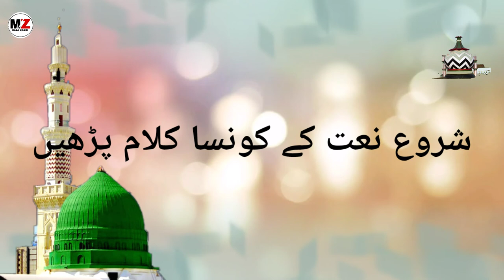नात पढना सिखें। फिर मत कहना बताया नहीnaat khawa hazra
Naat padna seekhen bilkul aasan tareeqe se part02आइये आज कुछ नया सिखलेते हैं
Is video me naat padne ka sabse best tareeqa bataya gaya hai
Agar sans lambi no ho to lamba kaise karen
Agar aawaz moti hai use bareek kaise karen
Aawaz bareek hai use moti kase karoon
Sabse shuroo kaun sa kalam padoon
Sari baaten details ke saath batay gay hai